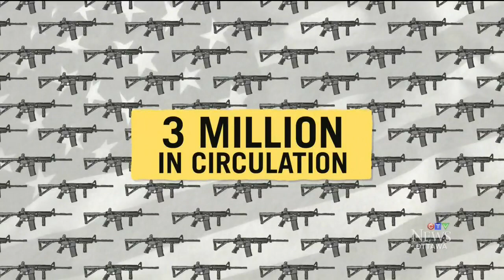Why US gun control goes nowhere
CTV Ottawa
Aired Monday, Jun 13, 2016